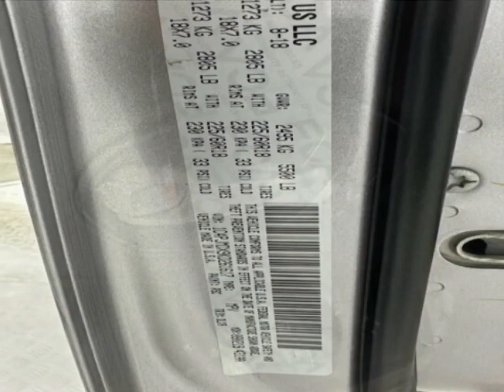2019 Jeep Cherokee SUV - Jersey City, NJ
New Jersey State Auto Used Cars, Jersey City, NJ - Jeep Cherokee